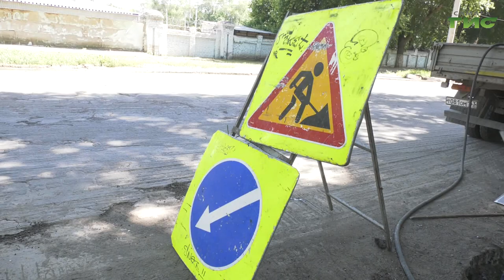В Самаре продолжают ремонтировать улицу Физкультурную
В Самаре продолжается летняя ремонтная капания. В этом году на средства нацпроекта "Безопасные качественные дороги" планируют привести в порядок свыше 35 участков улично-дорожной сети. Один из объектов - улица Физкультурная. Тему продолжат наши корреспонденты.